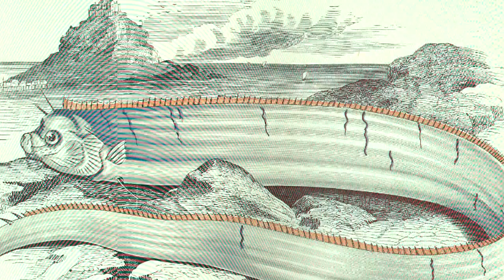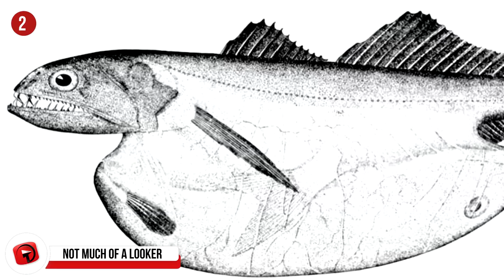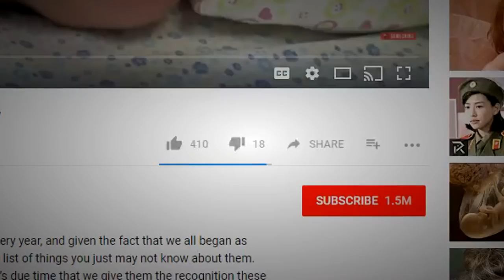Most ELUSIVE Sea Creatures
Every single year, people are making new discoveries in our oceans, and that’s no surprise when you think that the ocean covers 70% of earth. Scientists have tried to work out how many more species there is to still discover in the oceans, but as you can guess, that’s a pretty challenging task. Today we have a look at some of the rarer species that live in the waters, and you’ll be glad that they’re rare, because many of them are pretty mean looking! So, grab your scuba gear… we’re going deep-sea diving!

9 - Not your regular fish and chips…
If you had to catch one of these, you’d be able to feed your entire neighborhood. This is an oarfish, also sometimes referred to as sea dragon. These seriously long fish are found in oceans across the world, yet although you find them anywhere, it’s finding them that’s the challenge. They are extremely rare. One of these fish made it into the Guinness Book of World Records, and measured 56-feet!

8 - Call me Bob…
This is a Bobbit worm, and when they’re poking their little head out the sand, they look pretty cute. Don’t judge this guy by the part you see, as Bobbit worms have been known to grow up to 9.8 feet long! That’s a lot of worm hiding under the sand. The worm burrows itself into the sand leaving only it’s antenna sticking out. When something delicious comes by, this fast worm grabs it with its sharp teeth, sometimes slicing his prey in half while at it!

7 - Beware, he bites…
With a name like Viperfish, what would you expect? Luckily for us, they’re found in depths of up to 9,000-feet, and prefer the warmer, more tropical waters. The viperfish uses photophores to attract its prey, and it blinks on and off thereby attracting the prey. Once it’s close by, the viperfish devours it. The fish has long fangs and a hinged jaw, which allows the fish to swallow prey a lot bigger than itself. Some have been known to swallow fish that are 63% of their own body length.

6 - Fly away with me…
It seems that butterflies are just as beautiful in water, as they are out of water. This is a Clio Chaptali, a sea butterfly that is actually a type of snail. Their “wings” are the foot of the snail that has evolved over time to replicate wings. This sea butterfly flutters about, passively feeding on plankton and still has its shell for protection. Interesting side note – scientists have confirmed that the ocean’s acidic levels are changing, and they’re noticing that the shells of the sea butterflies are actually dissolving, which is a very scary to consider.

5 - Oh, Christmas Tree…
Even under the ocean there’s reason to celebrate Christmas, as they have their very own brightly coloured Christmas trees. The easy name for them is Christmas Tree Worms, and there are over 13,000 species of them! They’re bright and come in many different colours. You always see them in pairs, and they do quite a bit of work. Besides feeding and sifting through the food, these little guys also harness oxygen. What we see is just a small part of the worm, 2/3rds of the worm is actually hidden from us.

4 - You look like you’ve seen a ghost…
I think I’d rather see a ghost than a ghost shark! Ghost Shark’s are extremely rare, but they have been spotted off the coast of Hawaii, California and even Australia. They’re in depths of between 1,640 and 9,842-feet, and have a diet of worms, crabs and mollusks. These sharks are living fossils, and they’ve sometimes been called rabbit shark. Reason being, they have a jaw very similar to a rabbit, which they use to crush shells with. They can survive eating the things that no other fish could possibly eat, which is probably why they’re still around millions of years later.

3 - Here be monsters…
This fish looks like it’s emerged from the underworld… The Pacific Black Dragon is a deep-sea predator and is found in the Pacific Ocean. The females grow to around 2-feet, but the males, a mere 3-inches. Bad luck for the males, they are only around to do the dirty, and after that – Bye-bye Pacific Black Dragon.

2 - Not much of a looker…
It’s called the Black Swallower, which sounds more like a wrestling name than that of a fish, but when you hear why it’s called that, it will all make sense. This predator likes to dwell around 10,000 feet below the surface, and they’re not fussy, they like the waters of the Pacific, Atlantic and Indian Oceans. There’s slim pickings when you’re that far down, so these fish are able to swallow prey that’s much larger than itself. The stomach is very stretchy to accommodate the larger meal, however, there have been times when these creatures have swallowed something way too big, and their stomachs have literally exploded. Not a great way to go!

1...